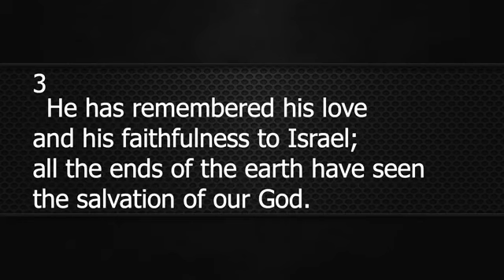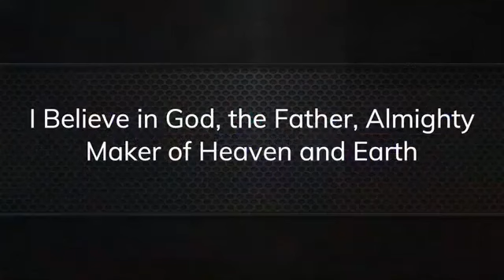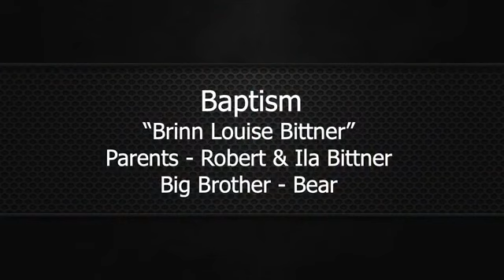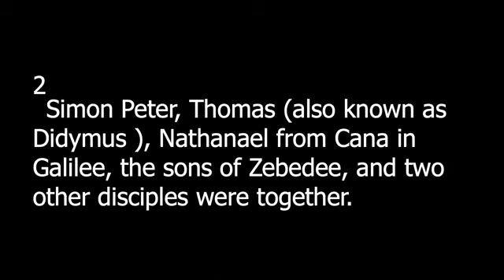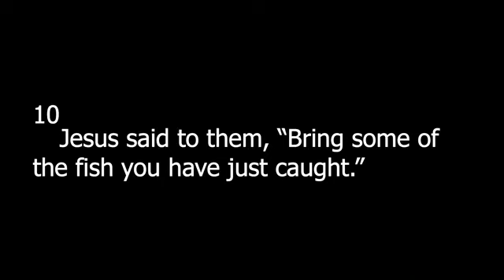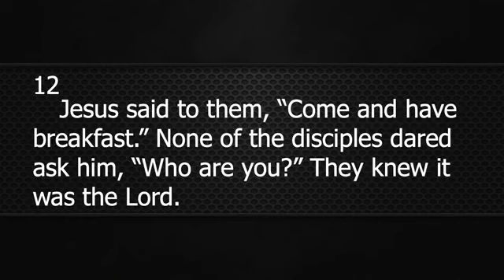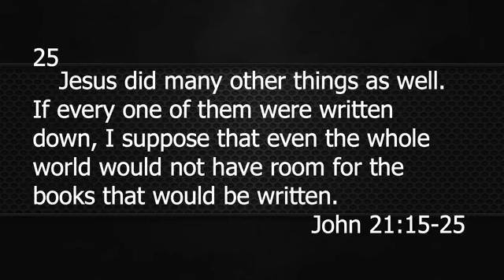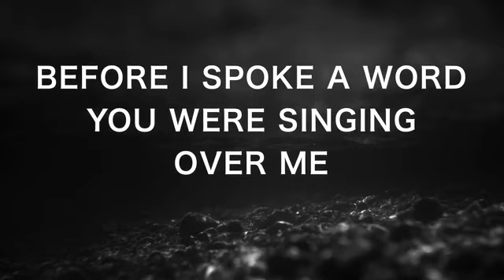Footsteps of the Resurrection: All Things New 5-10-20